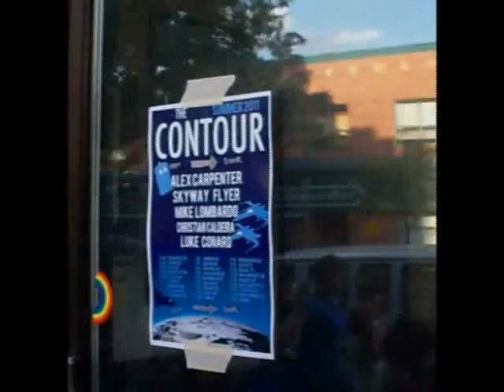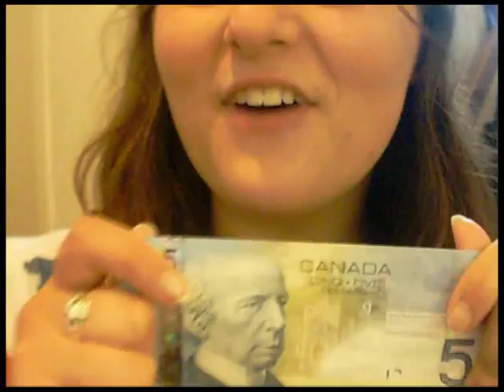166: Thoughts from Time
Okay so this is a thoughts from places type thing but thoughts from time Con Tour 2011 was fun hilarious and awesome also yeah that is Rebecca in a baby swing XD.